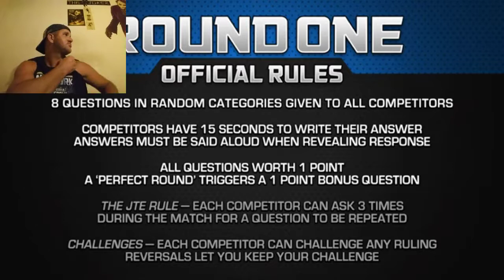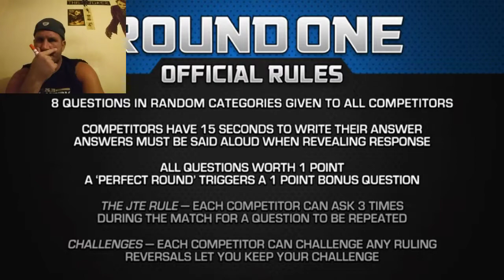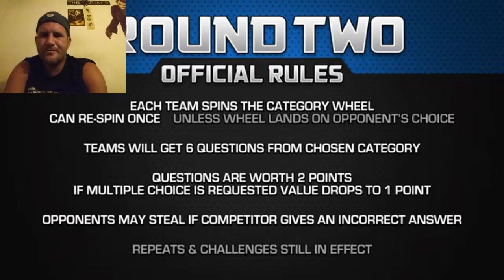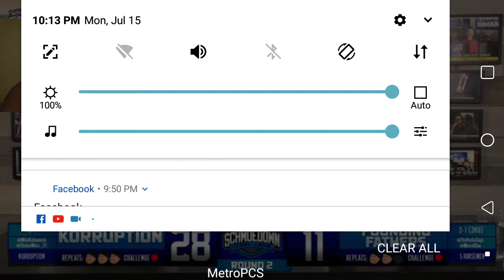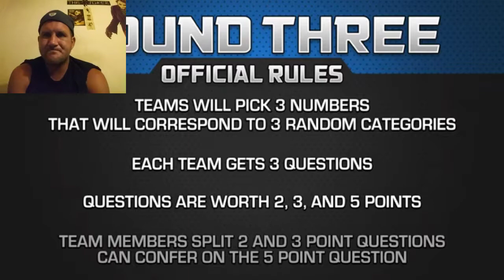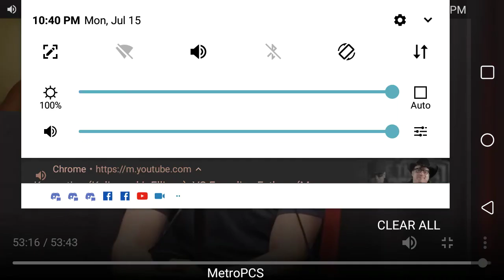KORRUPTION vs The Founding Fathers Schmoedown Reaction